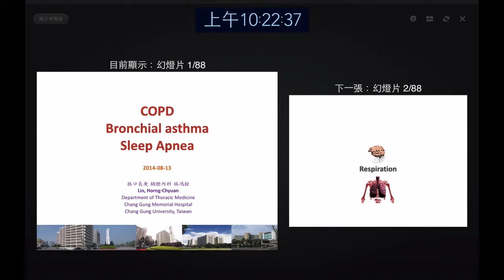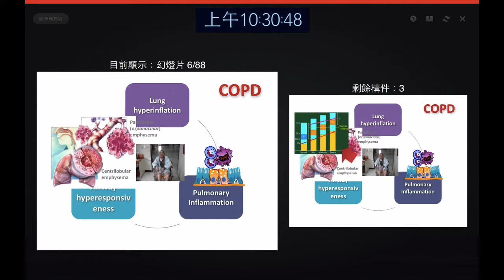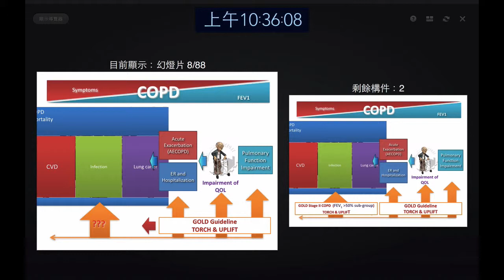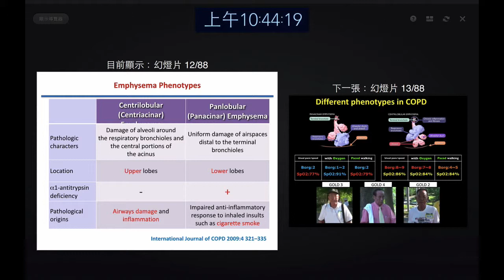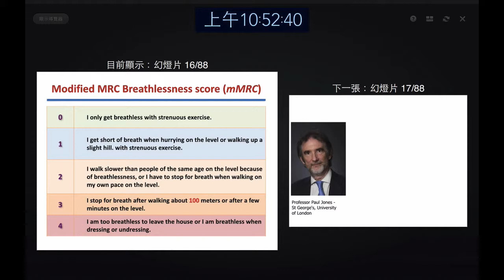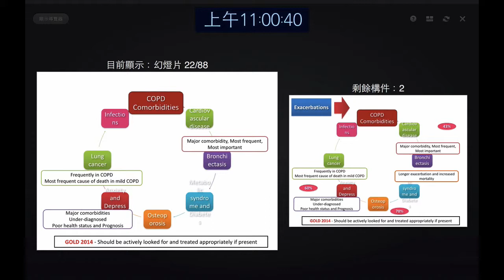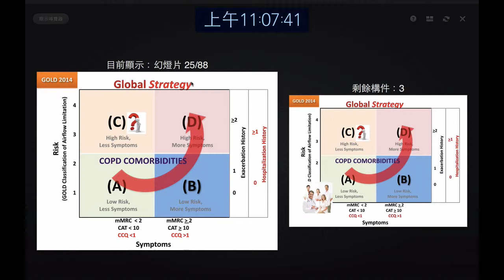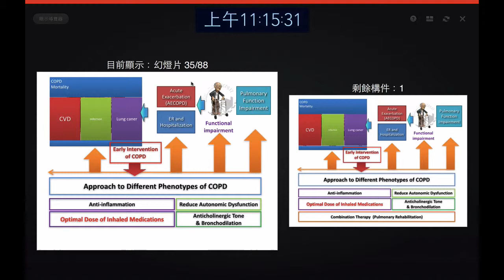Epi 312 CGU IM 2014 COPD